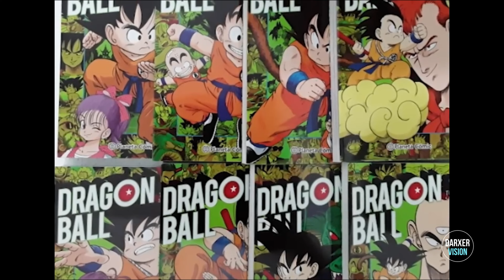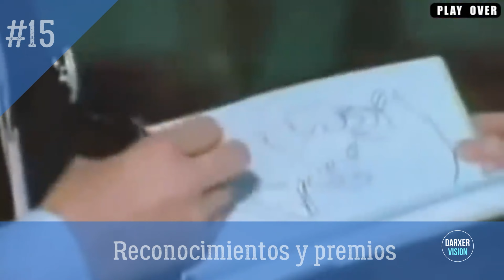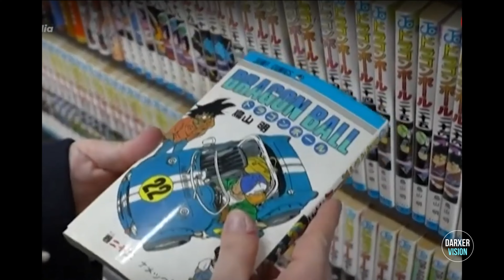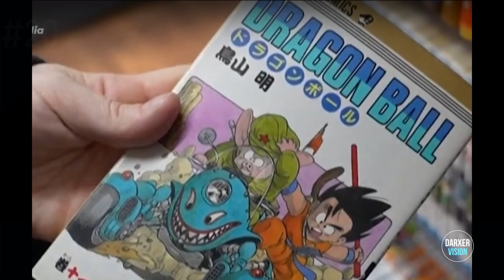20 Curiosidades que no sabías sobre Akira Toriyama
🌟 Hoy nos despedimos de un gigante del mundo del manga y el anime, el legendario Akira Toriyama. Su partida deja un vacío imposible de llenar en nuestros corazones y en la industria del entretenimiento. Toriyama-sensei no solo fue un maestro del arte y la narración, sino también un visionario cuyo legado trascenderá el tiempo y continuará inspirando a generaciones futuras. 📚🎨

😢 Aunque nos entristece profundamente su partida, celebramos su vida y su obra con gratitud y admiración. Hoy, nos despedimos de un genio creativo, pero su espíritu vivirá para siempre en las páginas de sus mangas, en la pantalla y en los corazones de aquellos a quienes tocó con su arte. 🎭💖

🌌 Descansa en paz, querido Akira Toriyama. Tu luz brillará eternamente en el firmamento del manga y el anime. Tu legado perdurará y tu memoria será honrada por siempre. Que tu viaje hacia el más allá esté lleno de paz y belleza, y que tu espíritu siga inspirando a todos nosotros a alcanzar las estrellas. 🌠🙏